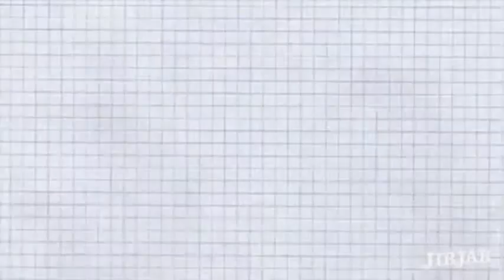Happy Birthday Asha!